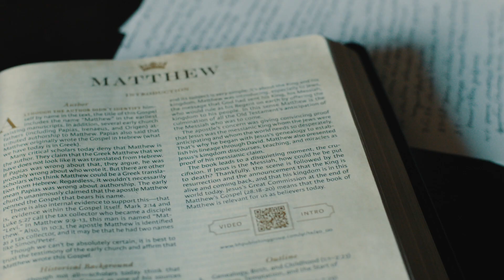Introducing The Tony Evans Study Bible (:30 Version)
This :30 overview introduces The Tony Evans Study Bible, which includes extensive study notes and other ancillary resources to assist in both men’s and women’s Bible study that are carefully crafted and curated by Dr. Tony Evans as General Editor and adapted from his sermons, teachings, and writings. These features are strategically placed alongside the biblical text to explain God’s Word in a fresh way. Applying these truths will empower readers to have transformed lives and transfer the values of the kingdom of God to others.
Features include:
• Elegant design
• Study notes crafted from Tony Evans sermons and writings
• 40 inspirational articles
• 50 “Lessons on Kingdom Living”
• Plethora of “Questions & Answers”
• Numerous "Hope Words”
• Over 150 videos of sermons
• Devotionals, and teaching from Dr. Evans, page-edge cross-reference system
• Black-letter text
• Presentation page and introductory front matter
• Special back matter section with key definitions
• Theological and doctrinal charts, and other study helps
• Concordance
• Bible reading plan
• Full-color maps